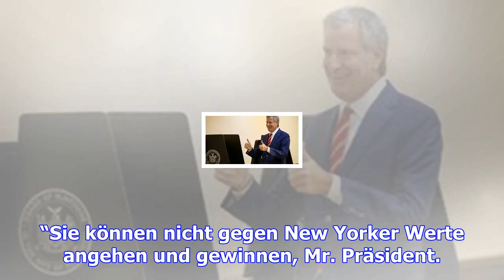Bürgermeister von new york wiedergewählt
Der demokratische Amtsinhaber Bill de Blasio bleibt für weitere vier Jahre Bürgermeister von New Yor...